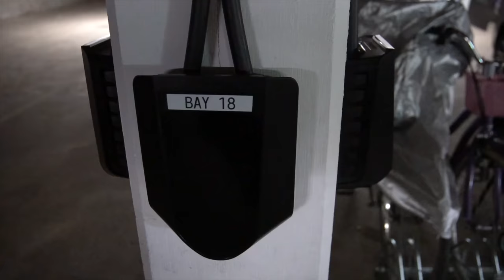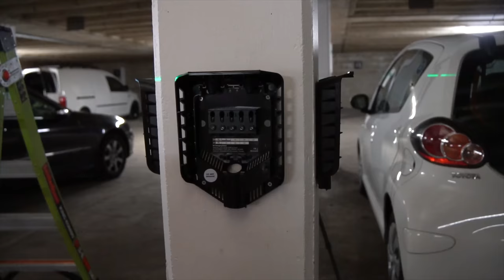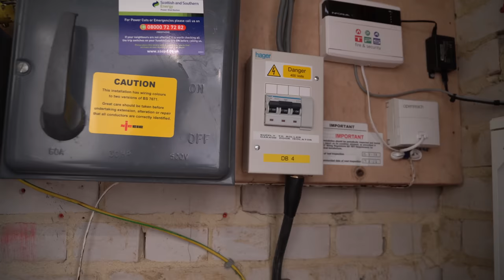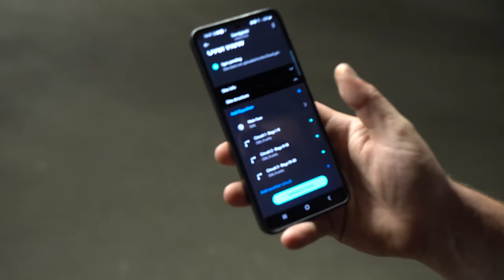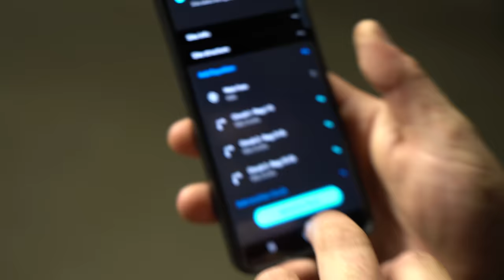Installing 660,000 watts of EV Charging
Follow us as we install 30 Easee EV chargers into an underground car park. There are lots of challenges to overcome, but found our way!